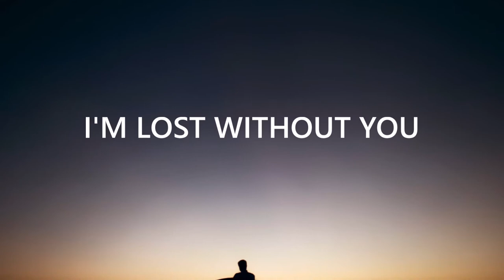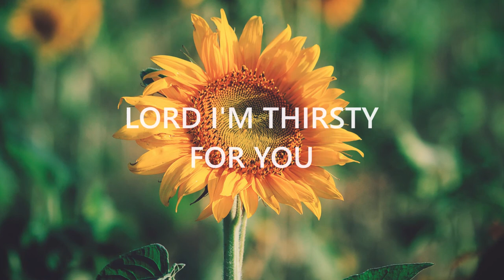My Heart Says Yes w/lyrics - Troy Sneed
My heart says YES to Jesus, my Lord and Savior!
Song by Troy Sneed.